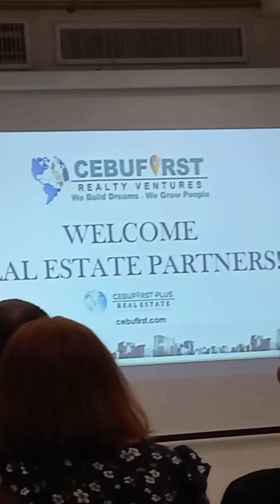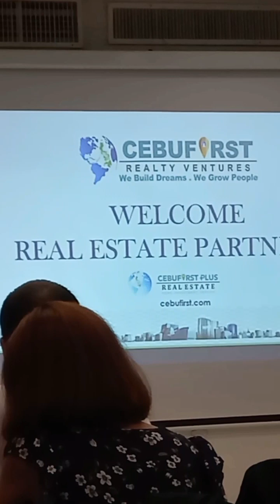dili mabilin sa atoa ang grasya,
meant to share.be blessed and be a blessing to those who are most in need.